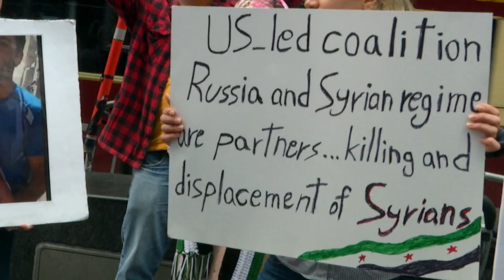Syrian Day of Rage NYC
Global Protest" at New York City.

Book: Burning Country, Syrians in Revolution and War, Robin Yassin-Kassab and Leila Al-Shami

Syria Solidarity New York City
Syria Solidarity International